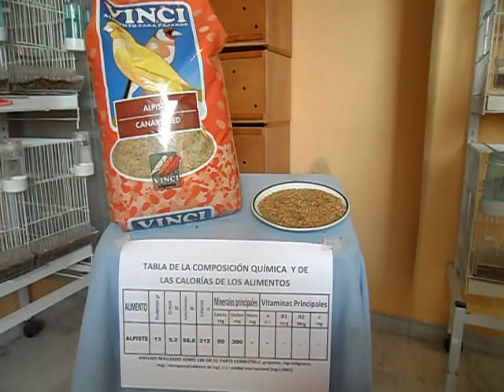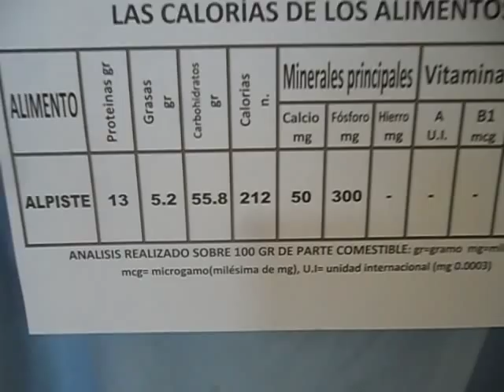SEMILLA DE ALPISTE, PROPIEDADES Y PARA QUE SE UTILIZA EN LOS CANARIOS